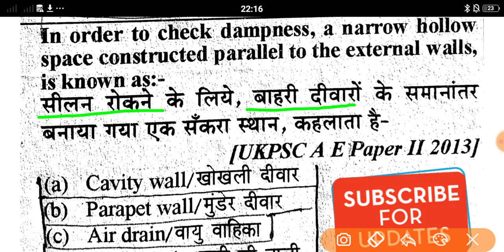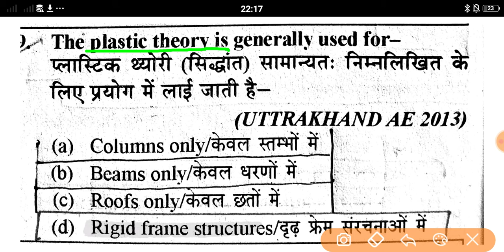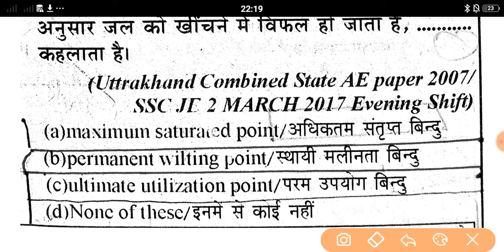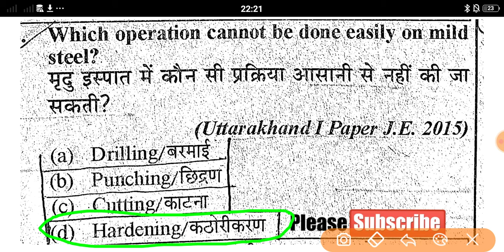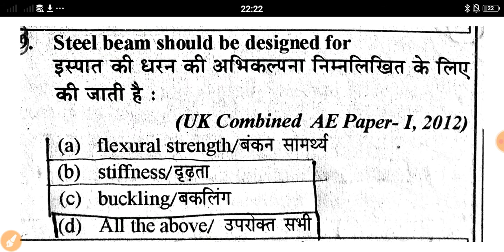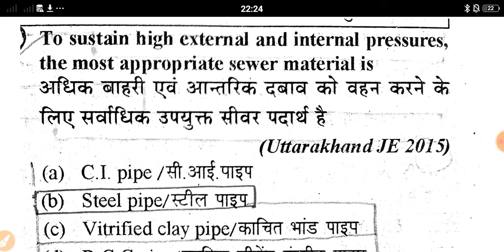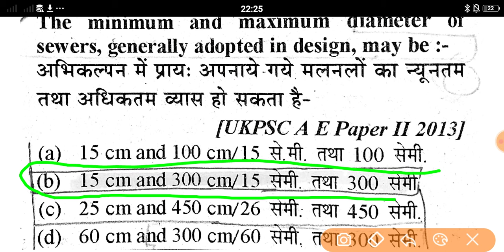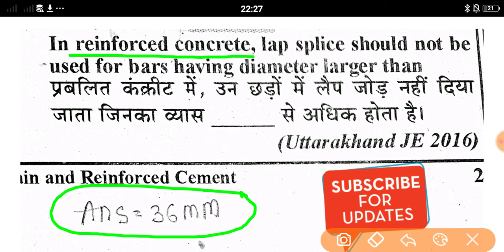UKSSSC JE Civil Previous Year Question Paper||Uttrakhand JE Civil Question Paper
UKSSSC JE Civil Previous Year Question Paper||Uttrakhand JE Civil Question Paper|| UKSSSC JE Civil Previous Year Question Paper||Uttrakhand JE Civil Question Paper

About This Video : Uksssc Je Previous Year Question Paper

Please_________Like_____Subscribe_____Shear

 Please_________Like_____Subscribe_____Shear

Please_________Like_____Subscribe_____Shear

Please_________Like_____Subscribe_____Shear